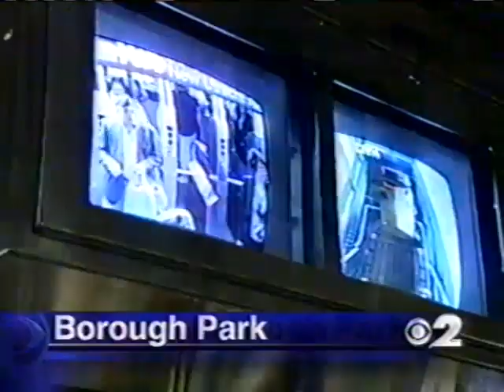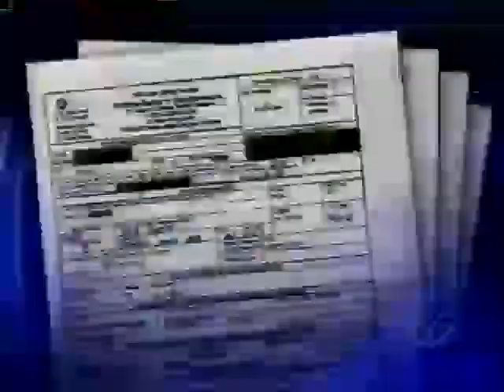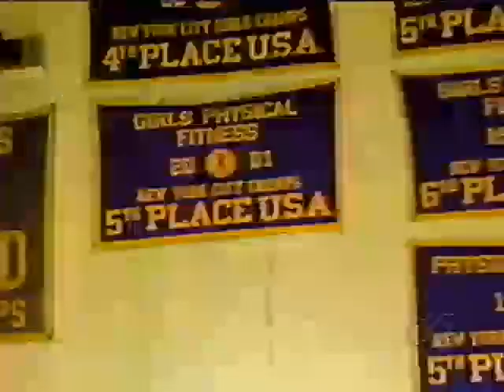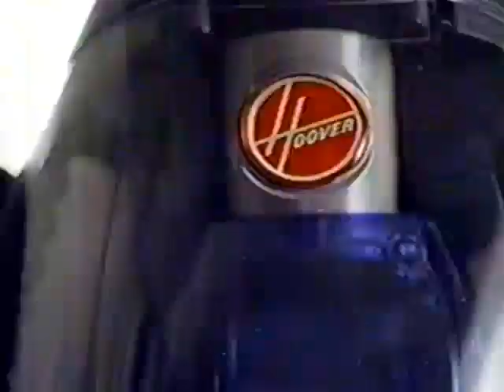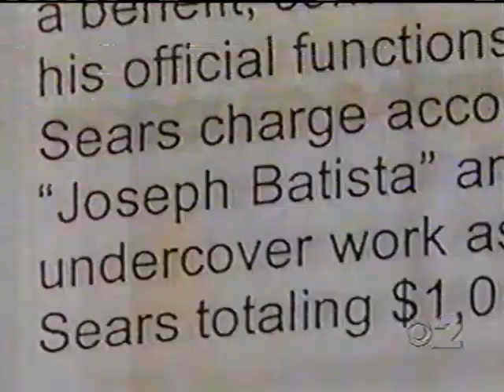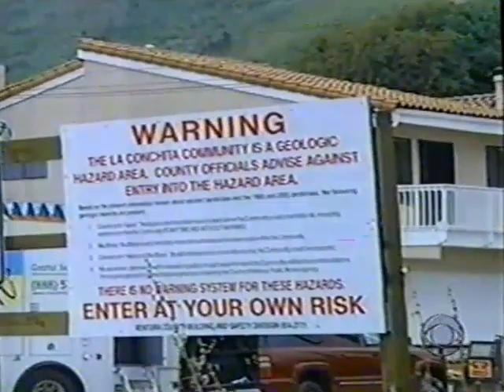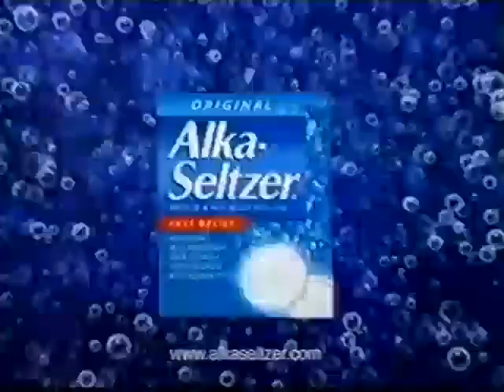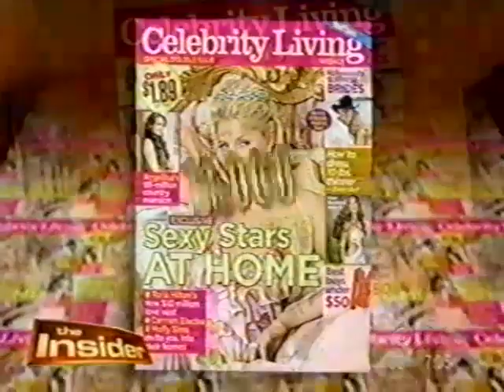WCBS-TV: 5 p.m. and 6 p.m. newscasts (Jim Rosenfield returns) - June 1, 2005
Jim Rosenfield returned to WCBS after a 5-year run at WNBC. He originally replaced Ernie Anastos on the 5 and 11 p.m. news with Roz Abrams. Within the year, he was teamed with Dana Tyler at 6 and 11 p.m.

Includes 6 p.m. newscast with Maurice DuBois and CBS Evening News with John Roberts (substituting for Bob Schieffer).